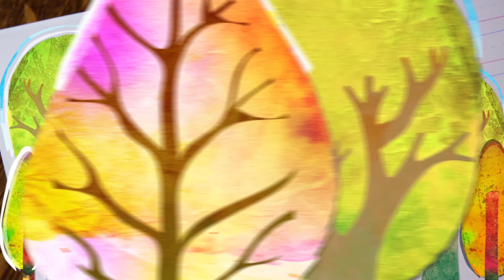How to Count From 1 to 10 - Kids Learn the Numbers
Kids love to count! This video gives them lots of practice!
They'll count fingers, toes, shoes, socks, fish, octopus legs, and more!
Help your kids get an early start with this fun introduction to counting the numbers 1 to 10.

Here's our companion video on how to write the numbers 1-10 (both as numbers and words)!

Number Buddy:  Andrew Ducote
Director: Michael Harrison
Written and Produced by Kimberly Hatch Harrison
Edited by Andriy Kostyuk